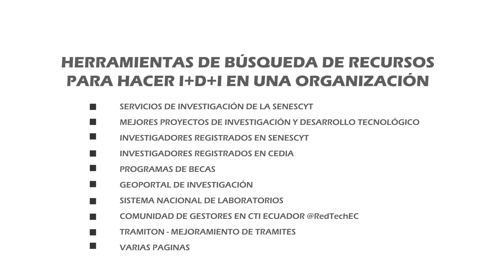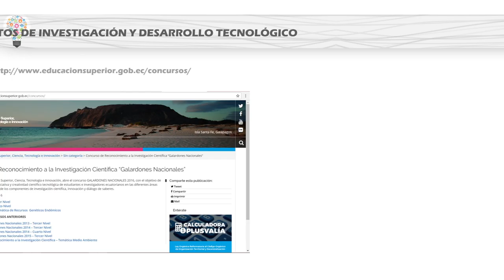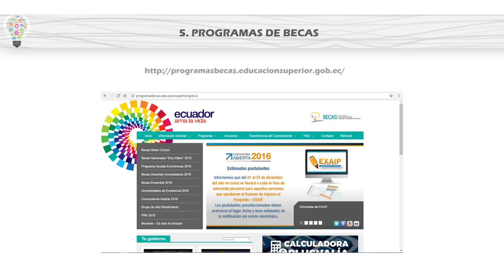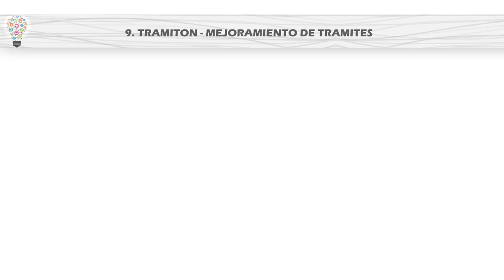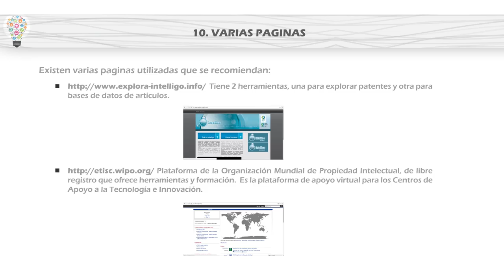Video Herramientas de Busqueda de Recursos para I+D+i del Curso de Gestión de Innovación